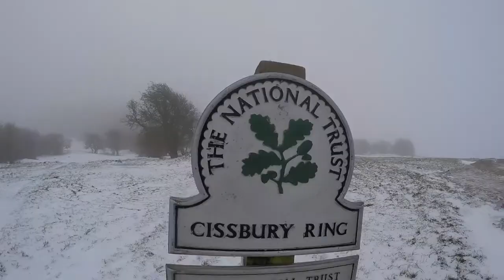Running in the snow, South Downs Way 1st February 2019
As it`s been snowing in the UK overnight, like any normal runner I decided to go straight out and find some white stuff to run in.  This took me to Worthing, West Sussex for a thirteen mile run.  Here are a few highlights of my first experience of running in snow.